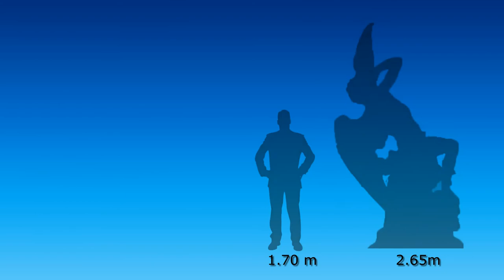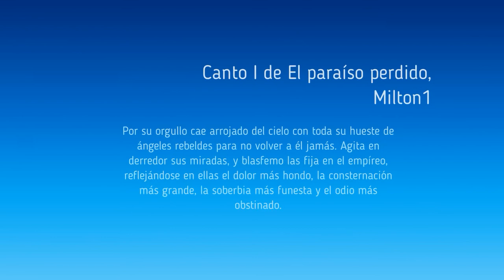Análisis: El Ángel Caído - Escultura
Universidad San Carlos de Guatemala
Facultad de Arquitectura
Escuela de Diseño Gráfico
Análisis histórico del Arte y del Diseño 1 / Sección C
Lcda. Cindy Ruano

Integrantes:
Nancy Rocío Cardona Jiménez | 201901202
Dafne Aylin Ramírez Mendoza | 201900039
Wendy Valeria Silvestre Noj | 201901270
William Ricardo Cuxum Ruiz | 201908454
Jorge Antonio Isaac Chubay Patzan | 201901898
Lesly Aracely Conós Rivas | 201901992